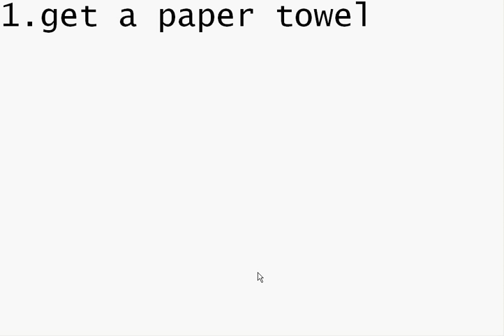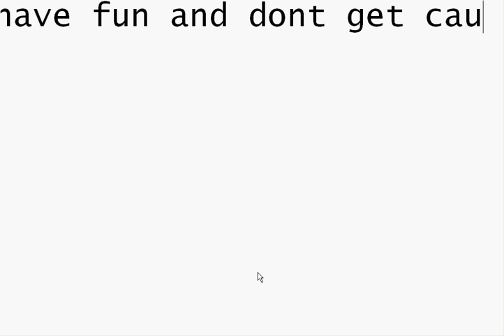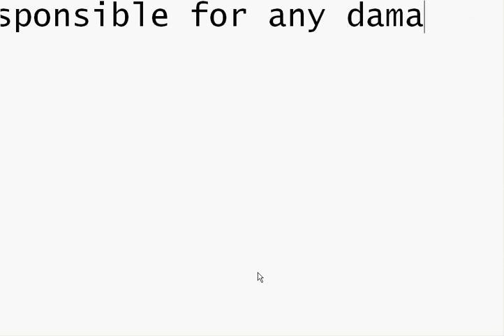how to make a mustard bomb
this is a video that will teach u how to make a mustard bomb me and my friend tried it and it sticks to walls